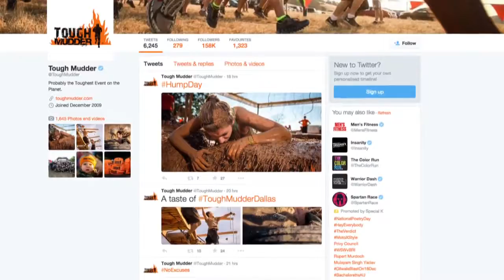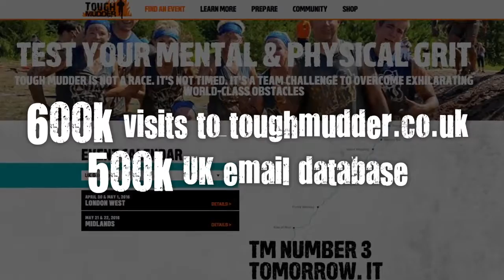Tough Mudder Final 121015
October 2015, Mitchum and Tough Mudder UK internal sell in video.